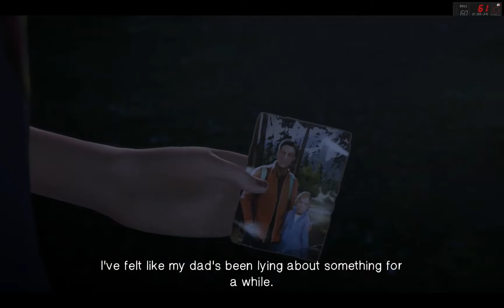Life Is Strange: Before the Storm (ep10)